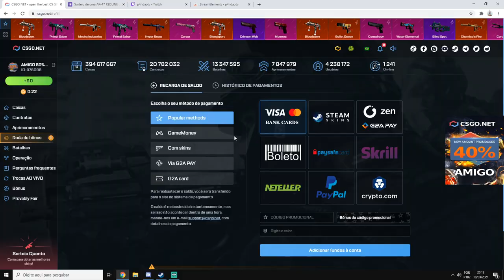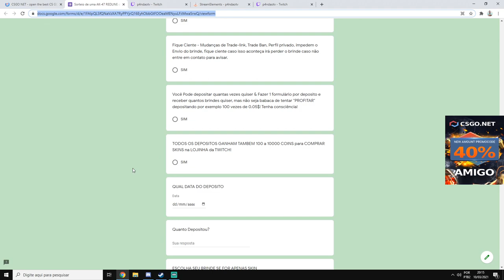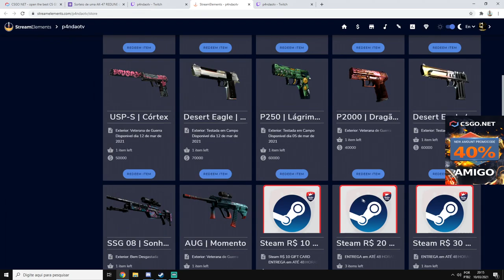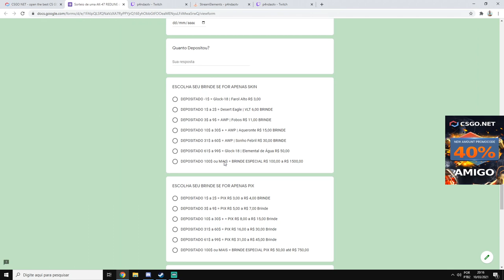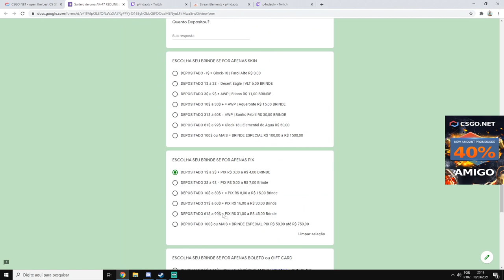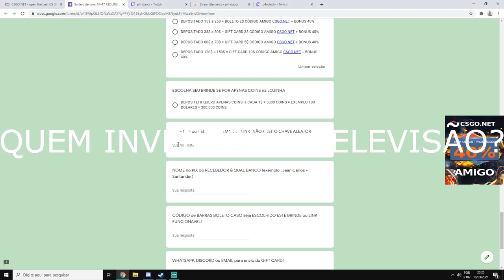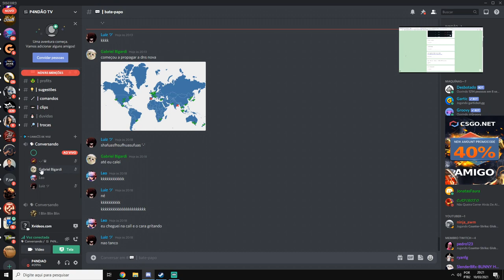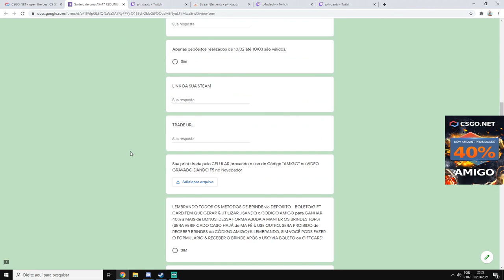GANHE DINHEIRO COM CÓDIGO AMIGO! - NOVO SISTEMA DE BRINDES! - PIX - GIFT CARD & MUITO MAIS!!